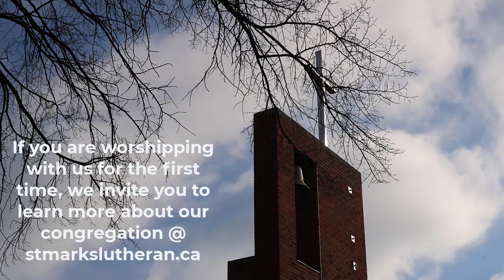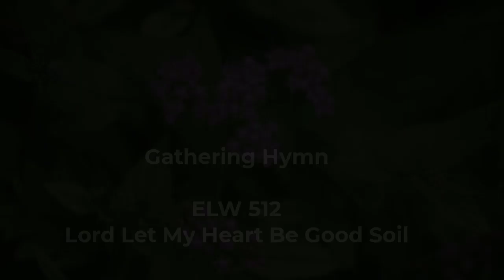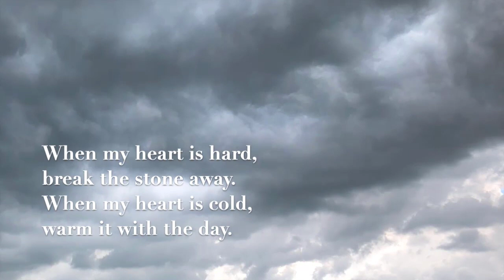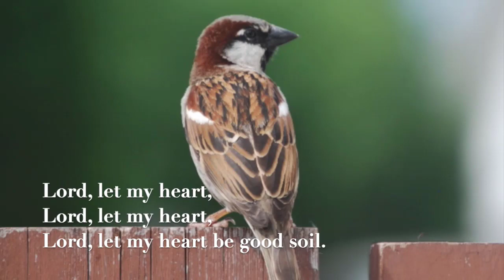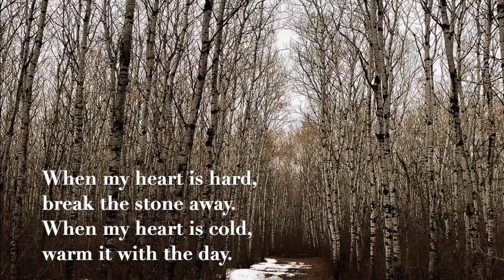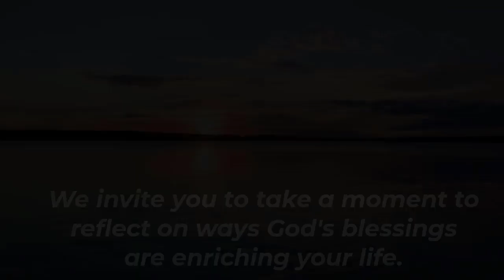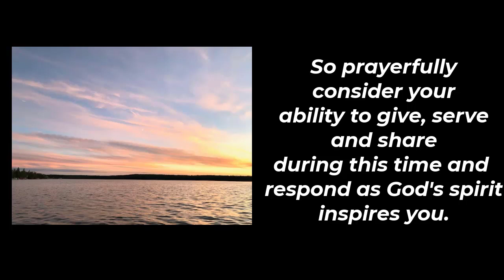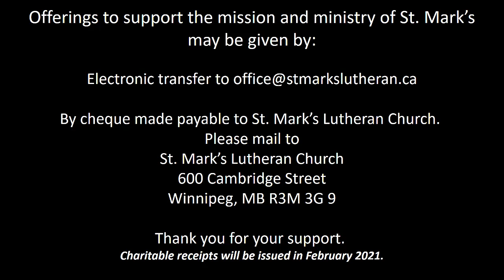Pentecost 14 Worship - Sept 6, 2020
Service of the Word. Pastor Rick's children's message has a back to school theme and a blessing of backpacks. Have your's ready.